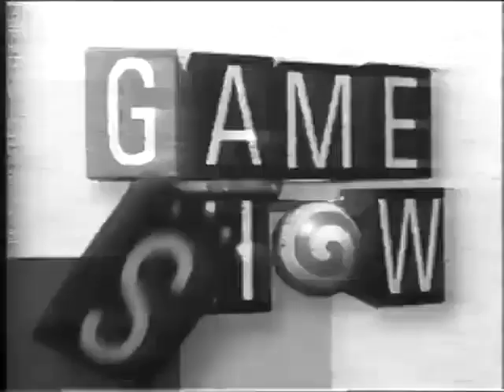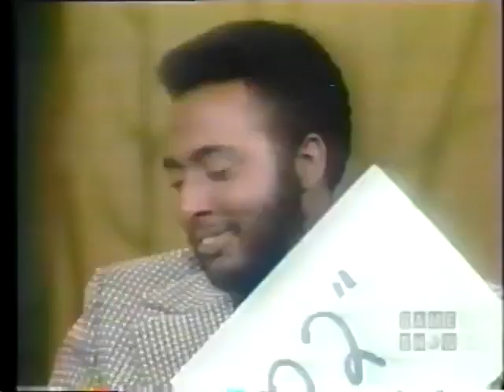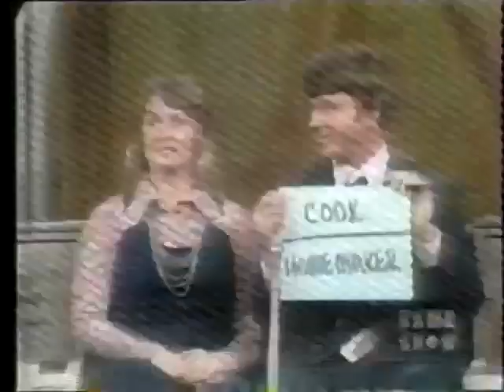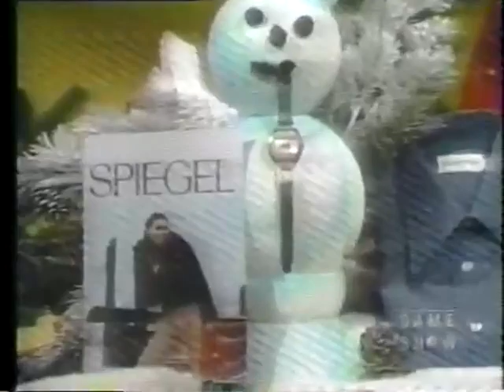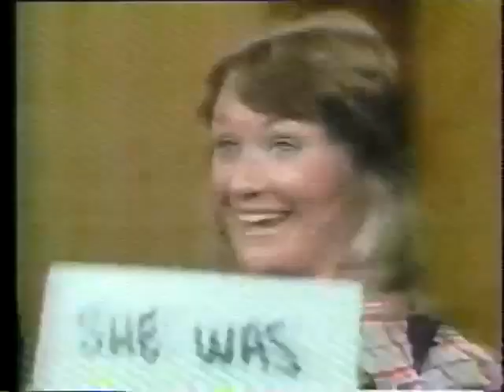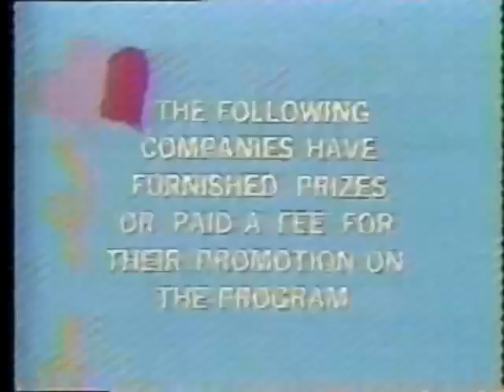Adam Curry Presents 25 Days of Christmas Edition #4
Welcome to another edition of Adam Curry Presents on Today's we go back to Christmas 1973 of the game of Making Whoppee enjoy!